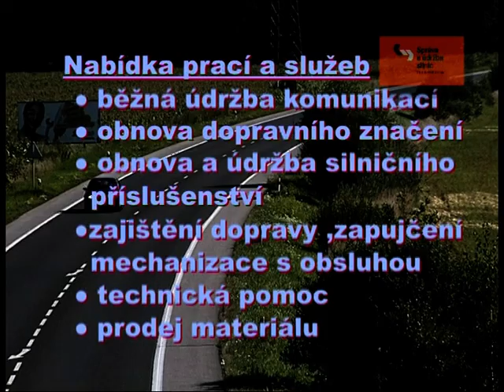mýtné v kraji